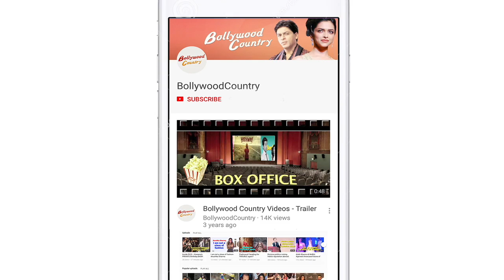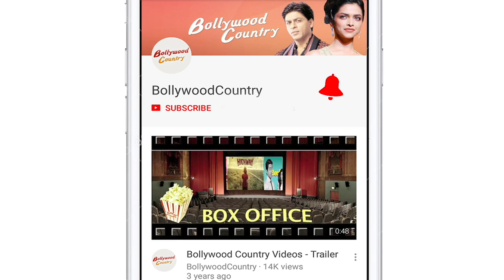Sonu Sood meets people gathered outside his house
Actor Sonu Sood has been working relentlessly to help people amid the Covid crisis over the past year. From helping migrant laborer's reach home during lockdown to arranging beds and oxygen concentrators for Covid patients, Sonu has been helping people in this crucial time. Recently, Sonu met people who gathered outside his house.